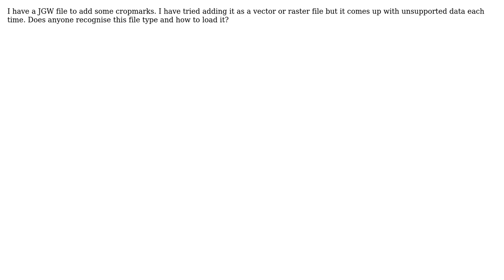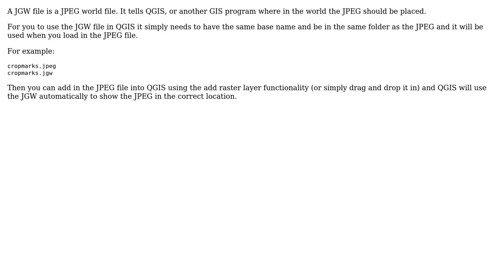GIS: QGIS 2.18 - Adding JGW file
With thanks & praise to God, and with thanks to the many people who have made this project possible! You are responsible for your own actions.